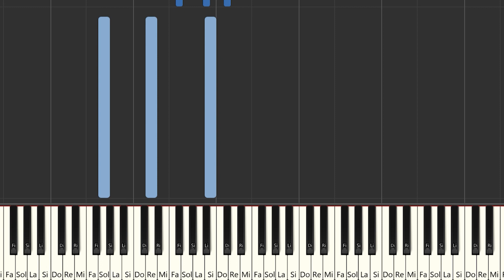Emilia, Nicki Nicole - intoxicao | Instrumental Piano Tutorial / Partitura / Karaoke / MIDI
Aquí tenéis el tutorial de cómo tocar  @EmiliaOficial  , @NickiNicoleOk   - intoxicao  con la partitura , el vídeo y el MIDI